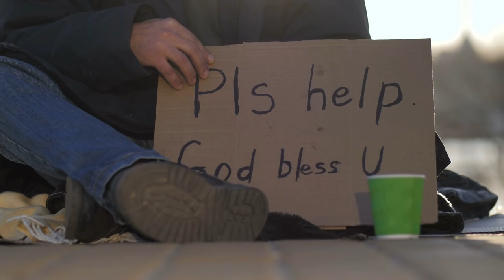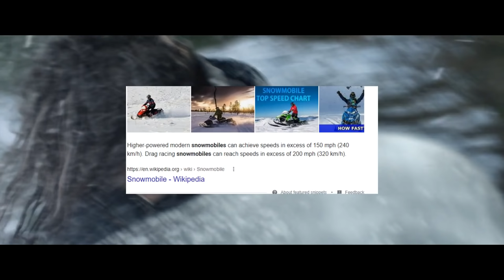How To Beat the FROST REAPERS from "EXTINCTION" (2015)